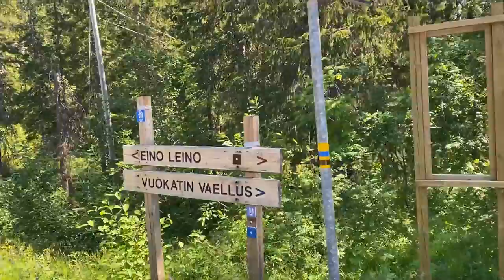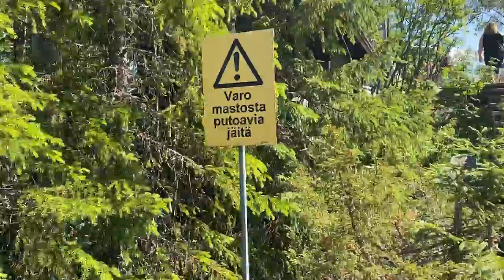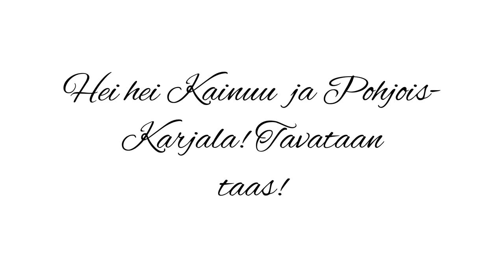Sotkamo ja Valtimo